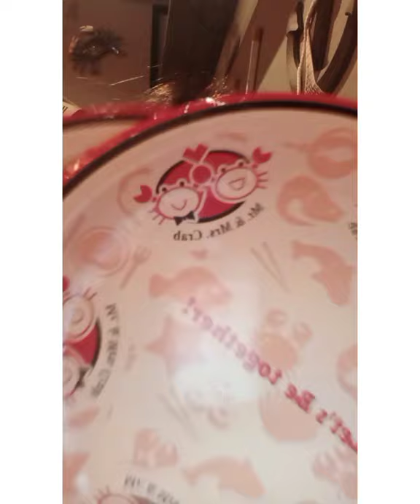🌽 corn and Snow 🦀 crabs Hacks (How I eat/Mukbang spicy corn on the cob &seafood)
Created by InShot When you enjoy your favorite spicy corn on the cob and Spicy snow crawlers then eat and Mukbang like there's no tomorrow